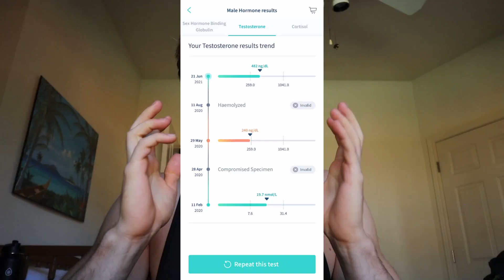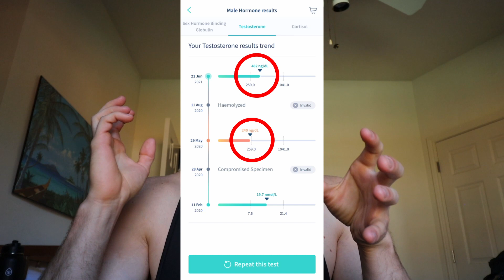How I DOUBLED My Testosterone Levels Naturally!! (Science Explained)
I highly recommend getting the full male hormone panel, omega 3, and vitamin D tests!

In this video, Patrick Lyons, YouTube fitness personality, prankster, and bodybuilder, reveals how he doubled his testosterone levels naturally and shares the science behind how it happened.